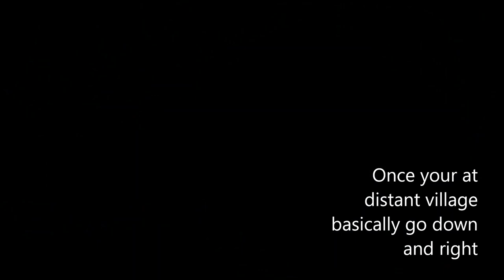Hollow Knight ||| Weaversong charm location